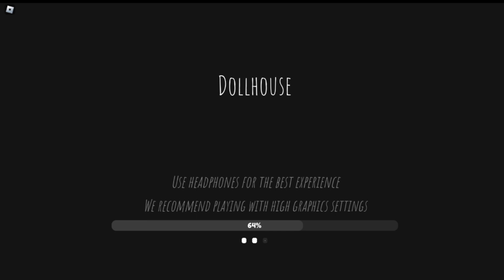ROBLOX┃ Short Creepy Stories - Dollhouse Ending 2 and Ending 1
This is my first time playing this game in roblox and it is actually good specially those jumpscares. The part where someone is chasing you while crawling is scary HAHAHA.